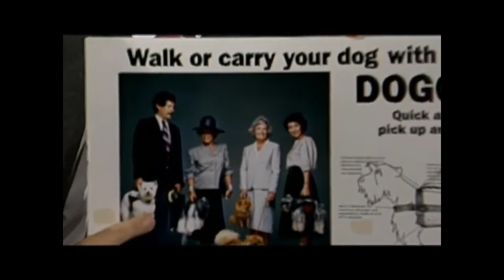Jerry Seinfeld A Collection of Jerry Seinfeld Jokes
This is a collection of Jerry Seinfeld jokes. Also in the video is Jay Leno and David Letterman.

Comedian Jerry Seinfeld performs jokes about why people need to get rid of their useless garbage.

Jerry Seinfeld drops in on The Late Show to try out that whole telling jokes with a microphone thing.

The comedian describes the anatomy of his Pop-Tart joke, still a work in progress, and shows his longhand writing process.